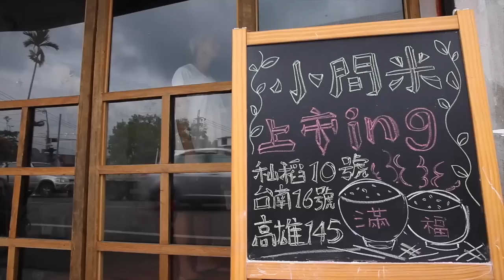【台灣壹週刊】宜蘭小村太舒服 雪隧塞死也要去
為何一到假日，雪山隧道就塞到爆？大家怎麼那麼愛往宜蘭跑？看完這支影片，也許你會開始想念阿嬤，懷念溪邊玩水、呷枝仔冰的童年；宜蘭的鄉村裡不只有稻田，有書店、也有咖啡店和手作課，所以，到宜蘭走走吧！